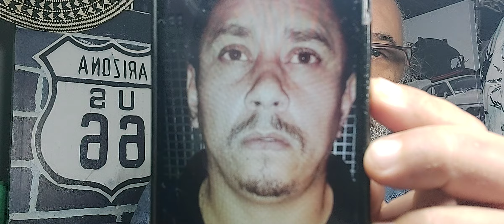Jack Bombom"homem preso em Guarapari é investigado por matar criança de 7 anos e 35 pessoas na Bahia